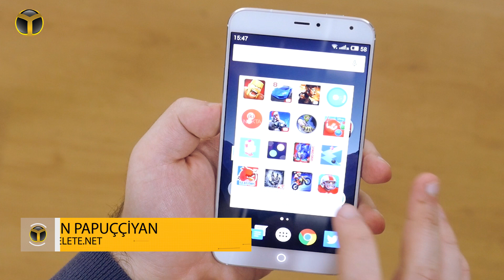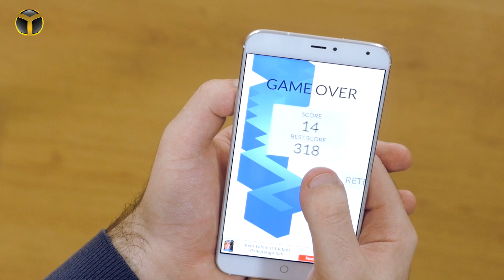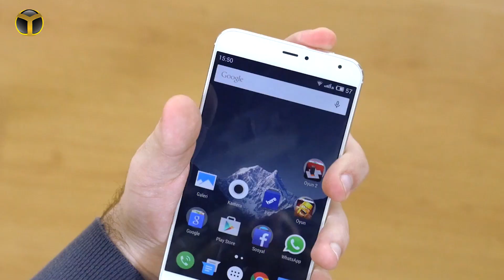Zigzag Oyun İnceleme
ShiftDelete.Net'te her hafta yayınladığımız "Haftanın Android Oyunları" ve"Haftanın iOS Oyunları" içeriklerine ek olarak, her hafta dikkat çeken mobil oyunları videolu olarak sizlere inceleyip, önereceğiz.

Bu videomuzdaki oyunumuz ZigZag!

Başarılı oyunları ile tanıdığımız Ketchapp firmasının Arcade türündeki oyunu olan ZigZag, basit ve keyifli bir oynanışa sahip. Kısa zaman içinde yüksek indirme rakamlarına ulaşan oyun, yakın gelecekte çok popüler olacak gibi görünüyor.

ZigZag, hem iOS hem Android platformlarında ücretsiz olarak mevcut. Oynarken çok eğlendiğim ZigZag hakkındaki tüm detayları videoda bulabilirsiniz. İyi seyirler...